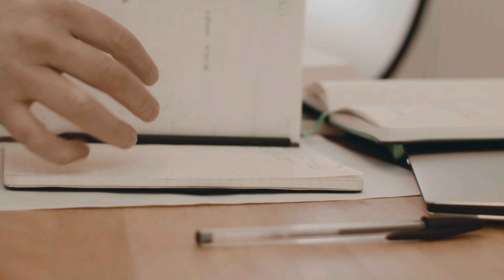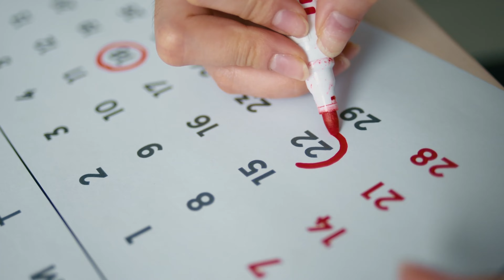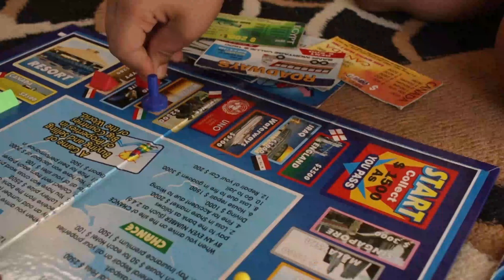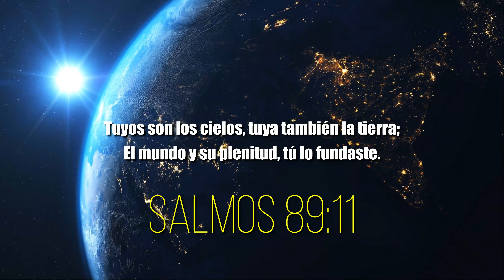¿Quién creó a Dios? ¿Cuál es el origen de Dios?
En este video exploraremos una de las preguntas mas hechas en la historia de la humanidad ¿Quién creó a Dios? ¿de donde salio Dios? ¿cual es el origen de Dios? ¿siempre ha existido Dios? resolveremos estas y mas dudas para que de una vez por todas entiendas esta incognita.